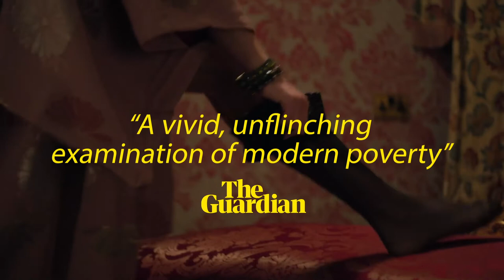Skint Trailer | Tue 4 November @ Cumbernauld Theatre at Lanternhouse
🎬Skint - 7 fantastic monologues highlighting the grit, humour and courage of ordinary people in the bleakest of circumstances. Coming to our cinema tomorrow for one night only.

As part of ChallengePoverty Week, tickets are available on a pay-what-you-can basis, with proceeds going to local food groups and community organisations.